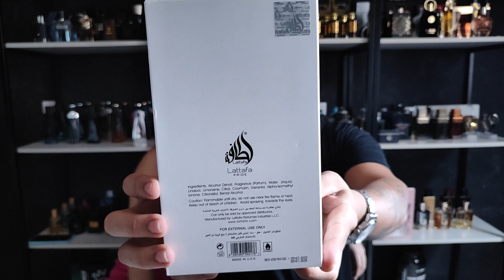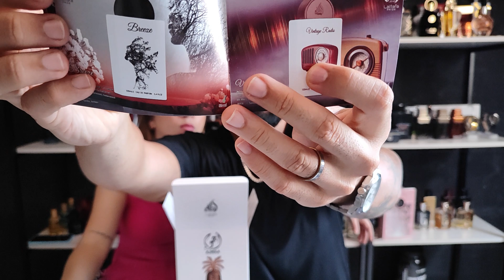AJWAA LATTAFA PRIDE - PRIMEIRAS IMPRESSÕES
Cupom TOXICO

cupom CHEIROTOXICO

Cupom SETEMBROTXC